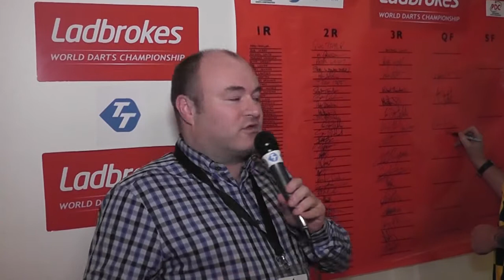Darts- THE WIZARD "SIMON WHITLOCK" BRUSHES ASIDE "THE ARTIST" KEVIN PAINTER